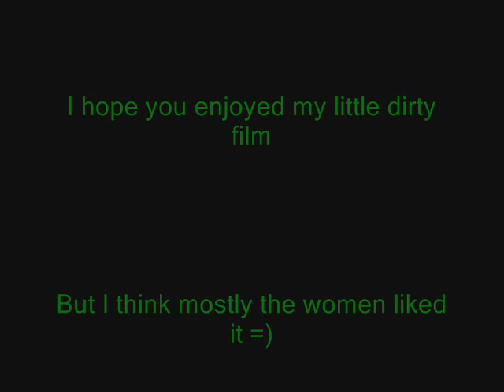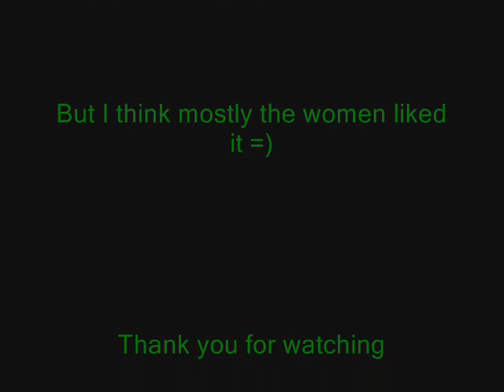Billie´s Hobby - And some Scandalous Pictures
So, the music of my last video got deleted, so I made it new..I hope you like it..the other was stupid without music..ok I have to say..this one is not with green day´s music, but it´s with the theme of dr. Finkelstein in the nightmare before christmas..I wanted to take sexual healing or sexy back..but this was s ..so I choose this song^^
I mean it´s a very special video^^
I love this video and I hope you enjoy it!